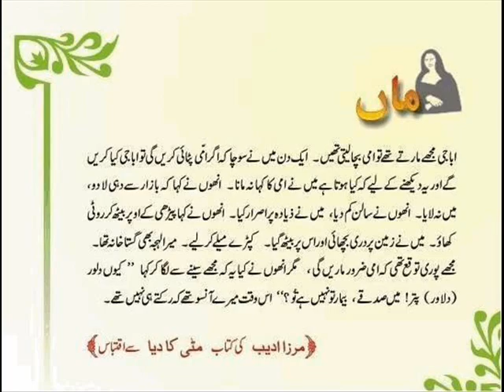Ek Bachy ki Maa ky lya story Best Poetry in urdu